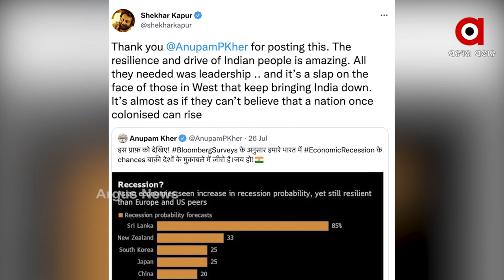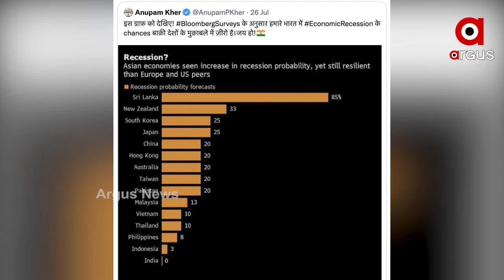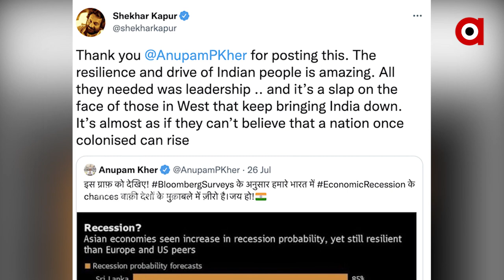Major countries to face economic crisis